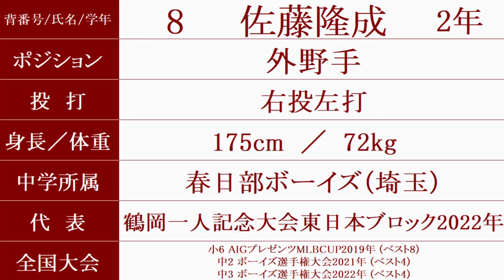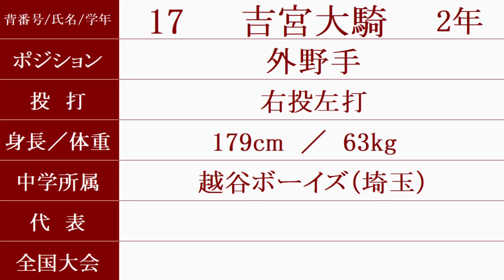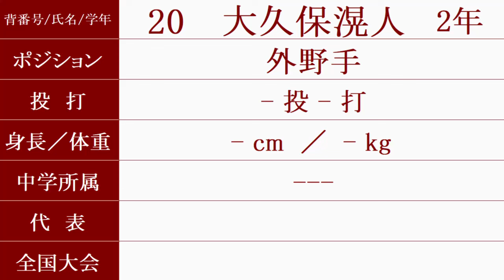春日部共栄 新チーム『ベンチ入りメンバー紹介』2024秋季地方大会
9/21時点の情報です。